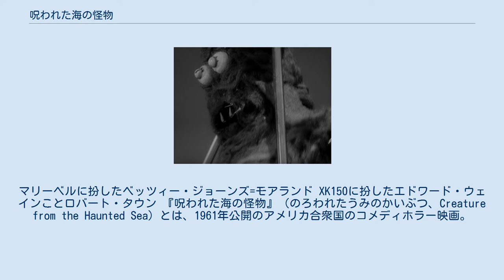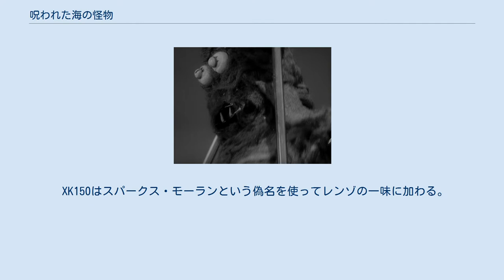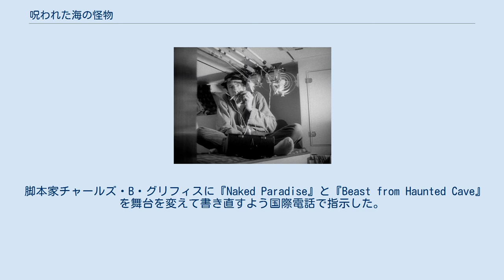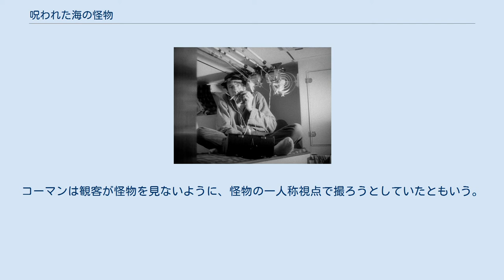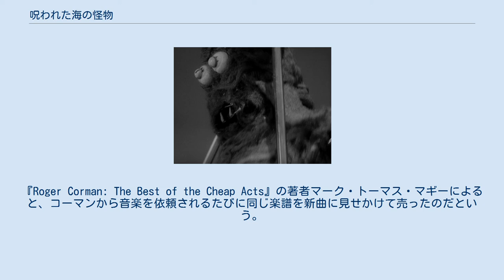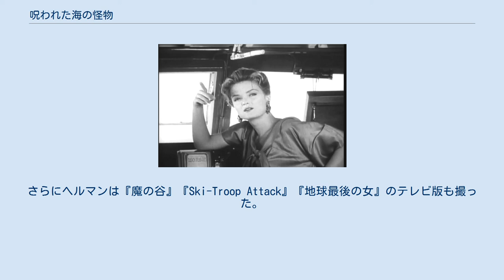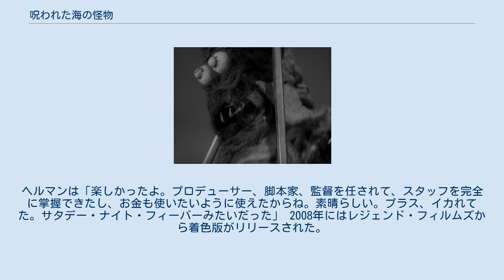呪われた海の怪物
ロジャー・コーマンの監督映画
マリーベルに扮したベッツィー・ジョーンズ=モアランド XK150に扮したエドワード・ウェインことロバート・タウン 『呪われた海の怪物』（のろわれたうみのかいぶつ、Creature from the Haunted Sea）とは、1961年公開のアメリカ合衆国のコメディホラー映画。
 ロジャー・コーマンが監督、チャールズ・B・グリフィスが脚本を手掛けた本作は、スパイ映画、ギャング映画、および『大アマゾンの半魚人』といったモンスター映画のパロディである。
 日本では劇場未公開で、『ホラー・ムービー史』では『呪われた海から現れた怪物』という題名で紹介されていた。
2007年、有限会社フォワードから『呪われた海の怪物』のタイトルでDVDがリリースされた。
 アメリカの秘密諜報員XK150は、キューバ革命時のキューバに潜入する。
 キューバ政府軍のトスターダ将軍は、反革命の資金となる財宝を持って国外脱出を企てていたところ、アメリカ人ギャングのレンゾから協力を申し出される。
 XK150はスパークス・モーランという偽名を使ってレンゾの一味に加わる。
一味にはレンゾの情婦マリーベル、その弟ハッピー・ジャック、動物の鳴き声が得意なピート・パターソン・ジュニアがいた。
 将軍と部下たちはレンゾのヨットに乗って船出する。
 レンゾを財宝の横取りを計画し、「呪われた海の怪物」の伝説をでっちあげ、トイレのプランジャーで足跡を捏造、キューバ兵を殺害する。
 さらにわざと船を座礁させる。
財宝は船から脱出する途中、海に沈める。
島に漂着して島の女たちと一段落した後、スキューバダイビングで財宝を回収しようとする。
 そこへ、でっちあげのはずだった「呪われた海の怪物」が本当に姿を現し、欲に目が眩んだ人間たちは、毛むくじゃらで目玉の飛び出た海の怪物によって次々と殺される。
 ロジャー・コーマンは、プエルトリコで映画を含む何かを「製造」すれば税制上の優遇措置が得られることを知っており、『リトル・ショップ・オブ・ホラーズ』を完成させた後の1959年、彼は少数のスタッフ・キャストを引き連れてプエルトリコに行き、監督作『地球最後の女 アイ・アム・ウーマン・オブ・レジェンド 』と、第2次世界大戦もののプロデュース作『Battle of Blood Island』の撮影を実施した。
『地球最後の女』の未使用素材（フッテージ）があったので、コーマンはもう1本映画を撮ることにした。
 脚本家チャールズ・B・グリフィスに『Naked Paradise』と『Beast from Haunted Cave』を舞台を変えて書き直すよう国際電話で指示した。
グリフィスに与えられた日数はたった3日しかなく、無茶な要求に呆れたグリフィスは、お返しとしてコーマンが演じるつもりでいたハッピー・ジャック・モナハンを、ヒステリックに笑ったとか思ったら直後に赤子のように泣きじゃくるキャラにした。
脚本を読んだコーマンはハッピー・ジャックが実質的な主役になっていたと感じ、俳優に演じさせることを考え、ハッピー・ジャック役にロバート・ビーンを起用した。
ビーンは怪物も演じている。
グリフィスには脚本料1500ドルが支払われた。
 撮影日数は5日。
地元の人々がエキストラとして出演、ギャラは1時間1ドルと言われる。
コーマンは述懐する。
「長台詞の場面にもっと動きをつけようとした。チャックの脚本にはどうしていいかわからないシーンがあって悩まされた。椰子の林のシーンで、3人のアメリカ人にココナッツでタッチフットボールをさせた（中略）何かさせないと、動きがひとつもなかったんだ」。
レンゾが自動拳銃を組み立てるシーンでは本物の拳銃を使ったが、レンゾ役のアントニー・カーボーンはそれを壊してしまった。
 撮影は無事終了した。
しかしコーマンはもっと笑えるものにしたくて、ふざけたナレーションを入れることにした。
 テニスボールとピンポン玉の目を持つ怪物 パターソン・ジュニア役のビーチ・ディッカーソンによれば、怪物は、ウェットスーツ、苔、たくさんのブリロ、目玉にはテニスボール、瞳孔にピンポン玉、爪はパイプ掃除具で作られたという。
また、ぬるぬるに見せるため...